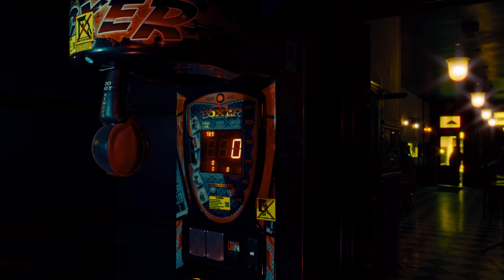Black Tongue Reverend - Relapse (Music Video)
@blacktonguereverend - Relapse music Video filmed at the Eldorado Bar in Troy, NY.

00:00 intro skit
01:15 song
05:24 credits

Film gear used:
- Blackmagic BMPCC 6K Pro Cinema Camera
- DJI 3D Focus
- GVM-ST300R
- GVM 850D